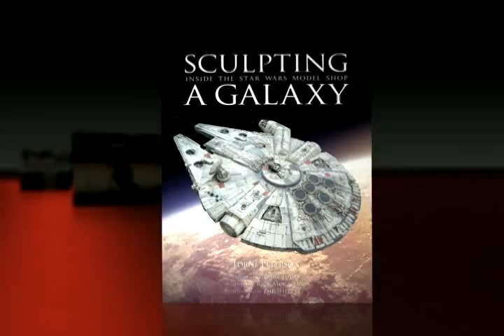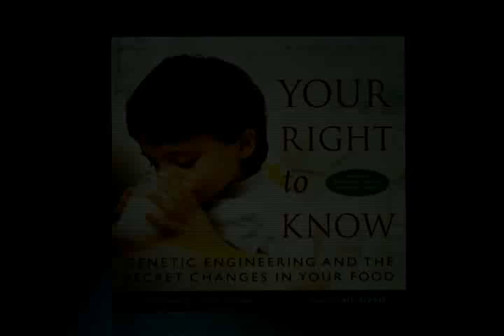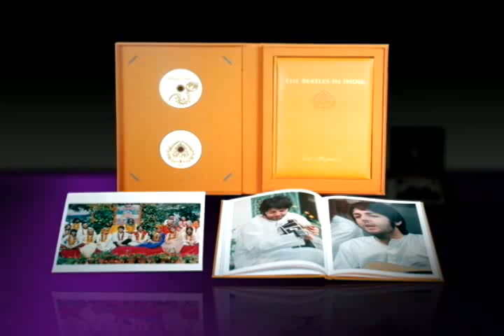Palace Press Slideshow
An animated slideshow of books from Insight Editions and Earth Aware Editions, with music by Michael Franti and Spearhead.